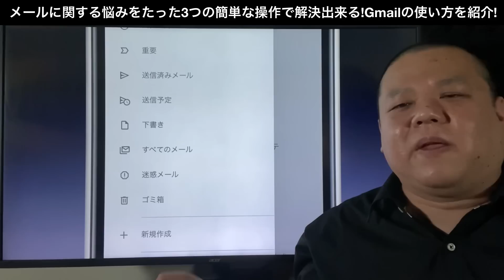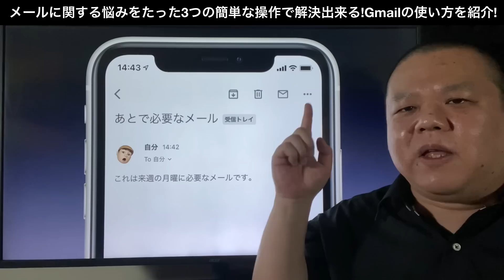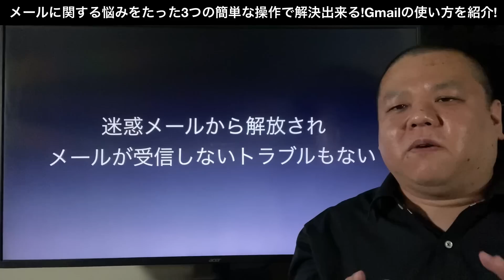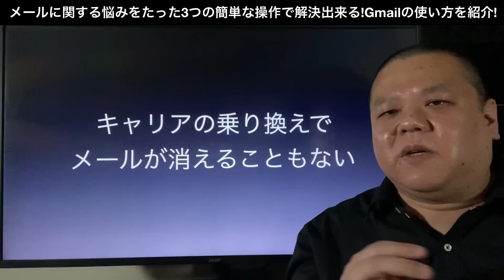Gmailが秘めている真の力をたった3つの操作で解放してメールに関する悩みを解決しよう！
Gmailはメールに関する悩みをたった3つの簡単な操作で見事に解決している非常に良くできたメールシステムです。
その魅力を紙の書類を整理するイメージを使ってわかりやすく解説していきます！

⭐️目次

00:00 メールに関する悩み
01:47 理解を助けるための例え話
02:32 その①いらないメール
03:41 その②必要なメール
05:42 メールの検索
07:21 その③今は何もできないメール
10:34 携帯キャリアのメールをお使いの方へ

⭐️Takaの紹介
医療・教育現場でシステム管理の傍ら、20年以上のIT業界歴とApple認定サポートプロフェッショナルやApple Teacherの知識を活かしながら、多くの方の生活を豊かに出来るテクノロジーの1つとしてApple製品の使い方や活用事例、トラブル回避のための知識を提供しています！

⭐️動画でご紹介しない小ネタはTwitterにつぶやています

⭐️撮影、編集環境
撮影機材
カメラモニタ
フットペダル
プレゼン画面 : AppleTV 4K
プロンプター : iPad Pro 11inch 2020
編集マシン : MacBook Pro 16inch 2019
編集アプリ : Final Cut Pro X
撮影機材：iPhone 11
編集マシン：iPad Pro 11inch 2020
編集マシン：iPhone 11
編集アプリ：LumaFusion